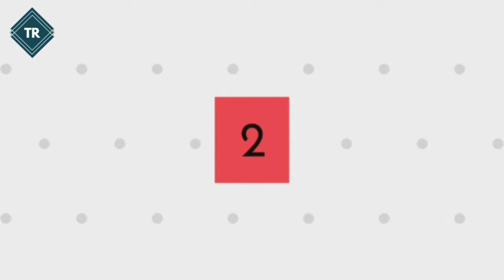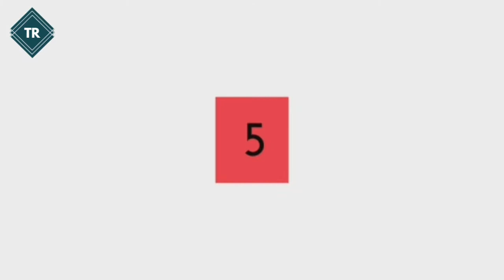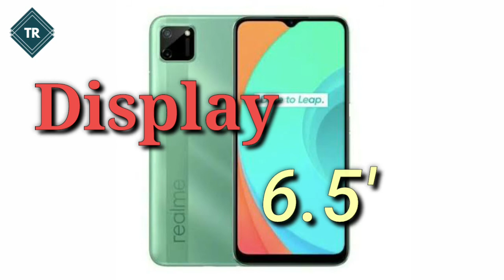|| Upcoming Smartphones in August 2020 || Best Smartphones || Featurs and Price Details ||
In this video I said about latest upcoming smartphones in august 2020.
Upcoming smartphones in august.
Latest smartphones.
Features and price details.
Camera Specifications.
Camera quality.
Processor of smartphones.
Price range of smartphones.
Battery Backup of smartphone.
List of upcoming smartphones.